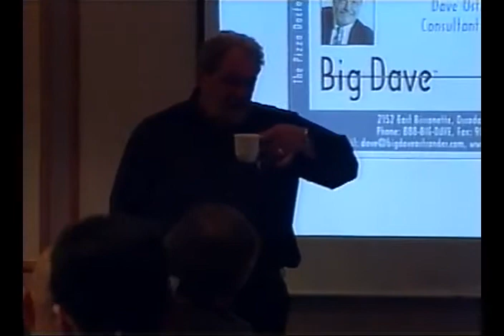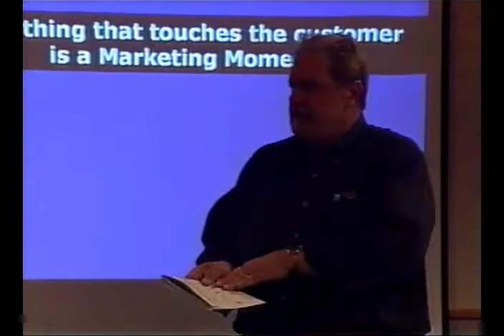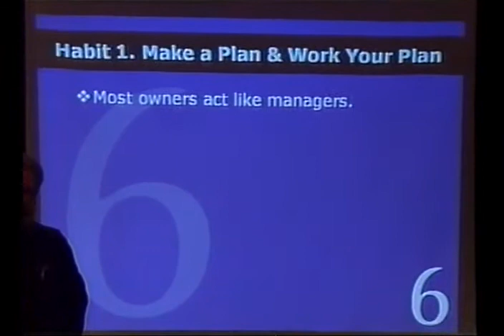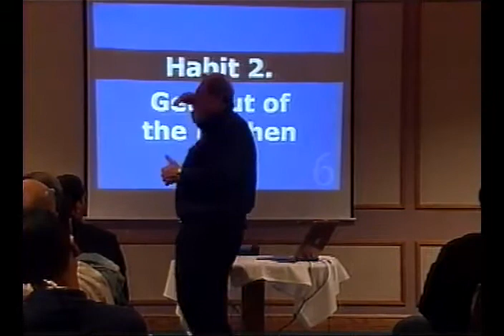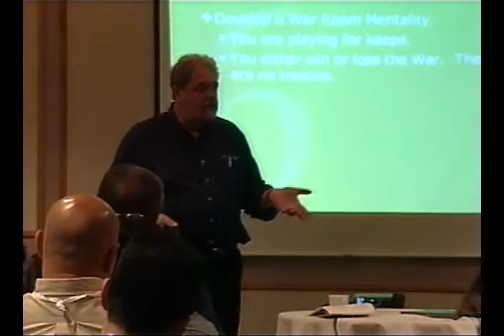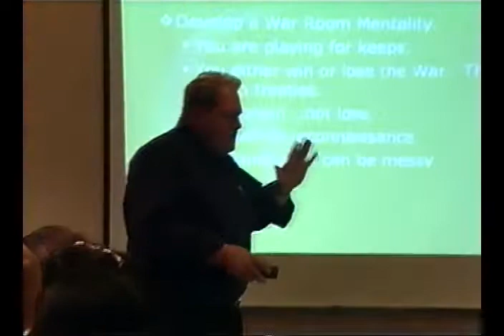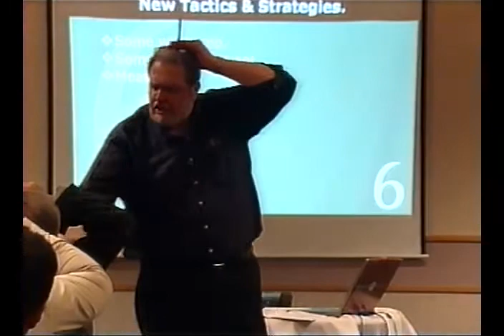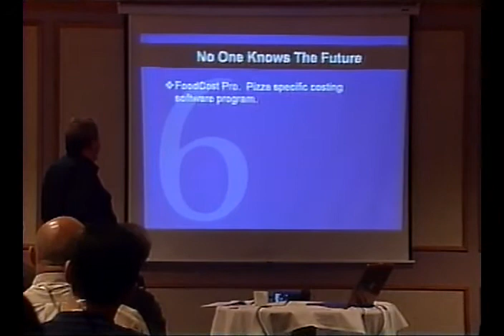"Marketing With Big Dave Ostrander" - Colony Foods, 2007